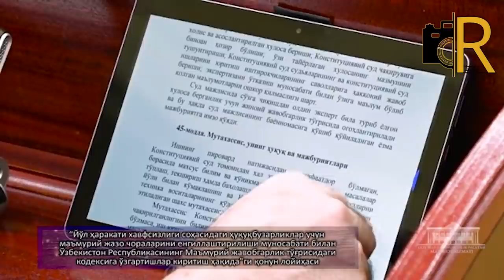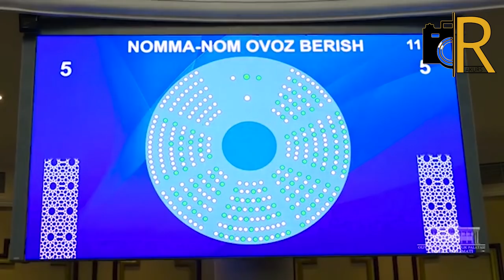Jarimadan tushgan milliardlab pullar qayerga sarflanyapti? - deputat Doniyor G'aniev